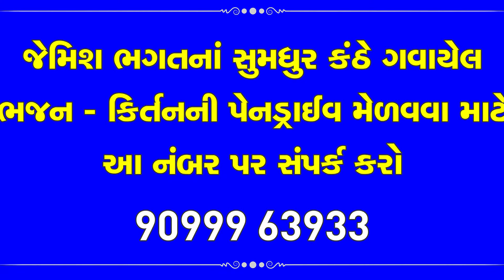સજની ટાણુ આવ્યુ રે ભવજળ તરવાનુ || Sajni Tanu Aavyu Re Bhavjal Tarvanu || New Bhajan By Jemish Bhagat